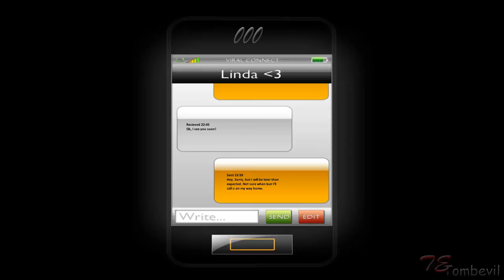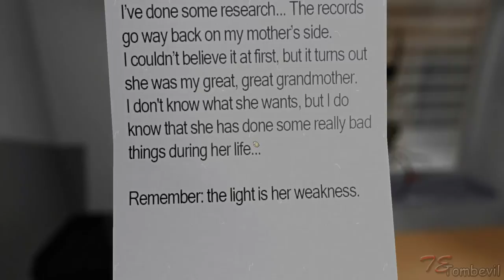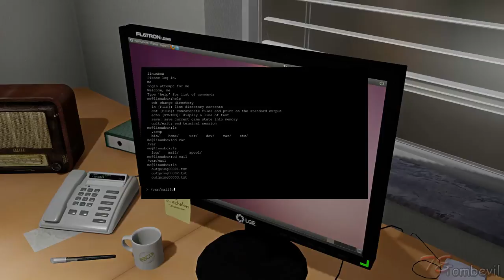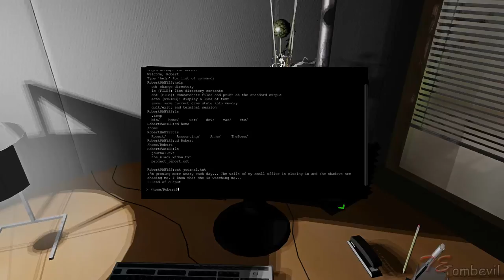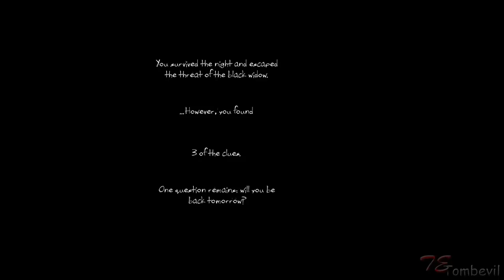One Late Night - Full Walkthrough / Gameplay - No Commentary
Resolution: 1080p / 3 clues found (clues are not necessary to finish game) / Free-to-Play / Good Ending

Platforms: Windows, Mac, Linux
Developer & Publisher: Black Curtain Studio
Release Date: Jan 16, 2013

Plot
" One Late Night is a short immersive horror-game experience, starring an unnamed graphic designer employee, working late one night at the office, until strange things start to happen.

The basic idea is that players who have been in similar situations, and worked with similar office jobs, will relate themselves to the game setting and scenario and become immersed. Even if you can't relate to the game storyline, you will still get a good experience. The storyline is presented with short monologues, displaying the thoughts of the player, as you need to perform certain tasks to proceed in the game to continue discover new clues about what's going on."

(download it for free)